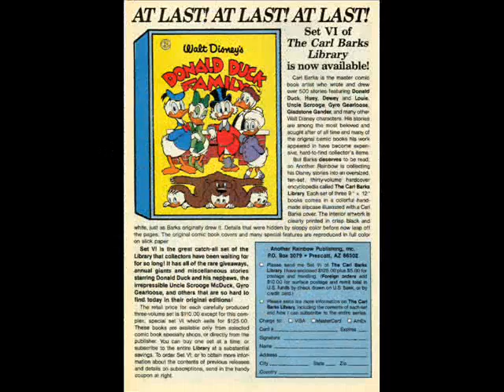Duck Tales - Part 1